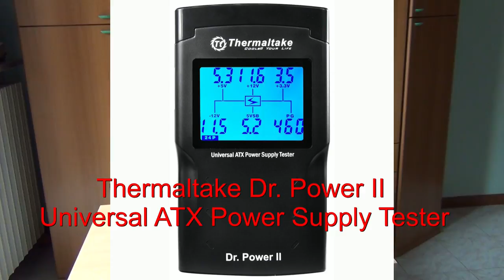Come Accendere l'Alimentatore senza PC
Nel corso di questo breve tutorial vedremo come accendere un alimentatore senza la necessità che questo sia collegato all'hardware di un computer.

Al seguente link potrete osservare tutte le corrispondenze tra i colori dei cavi e i voltaggi erogati: